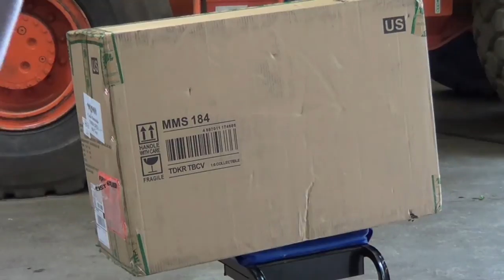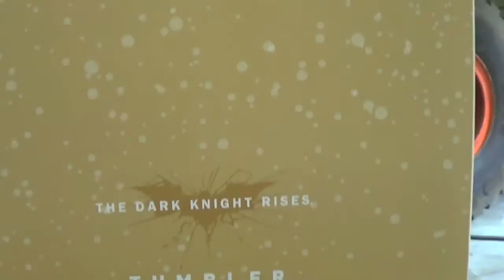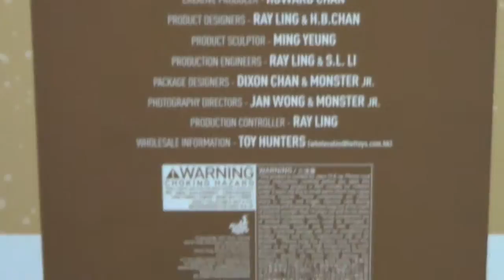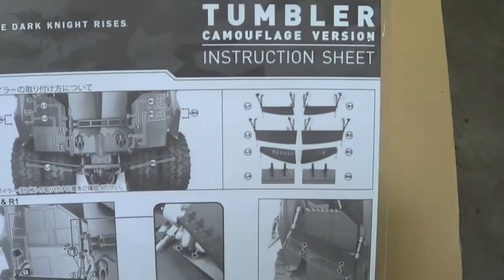hot toys new camouflage tumbler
a review of hot toys camouflage tumbler